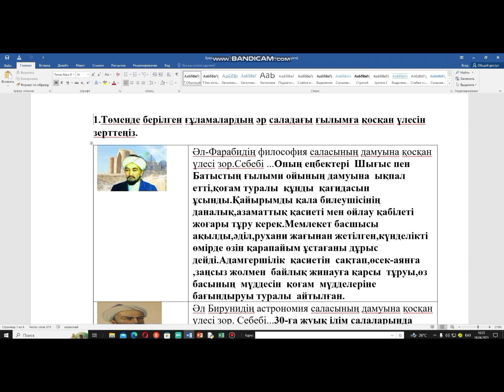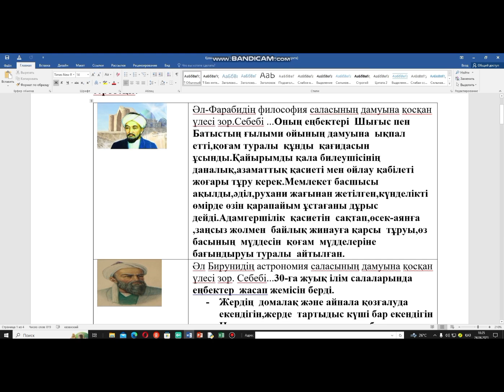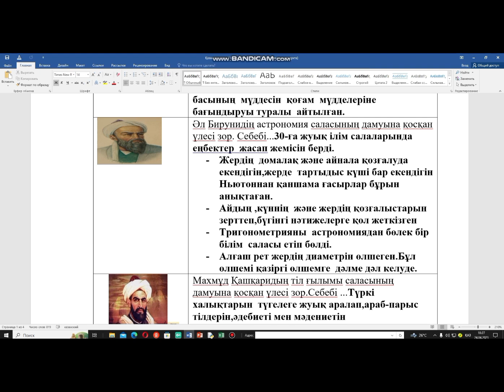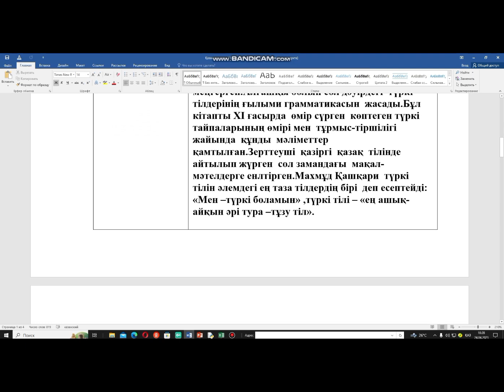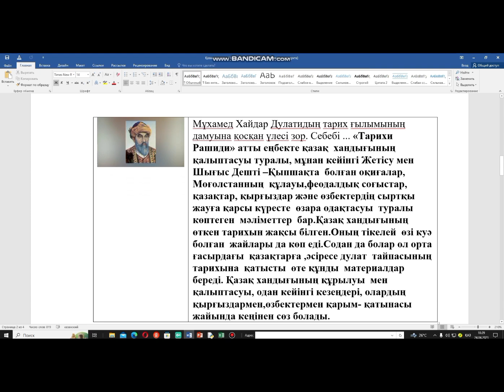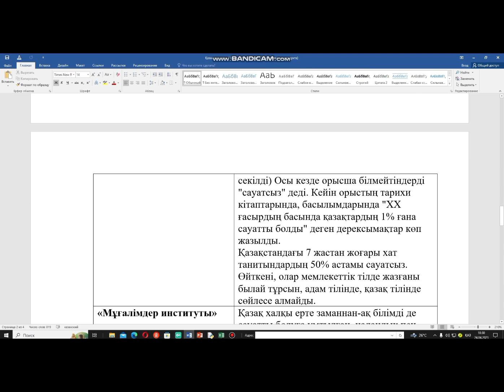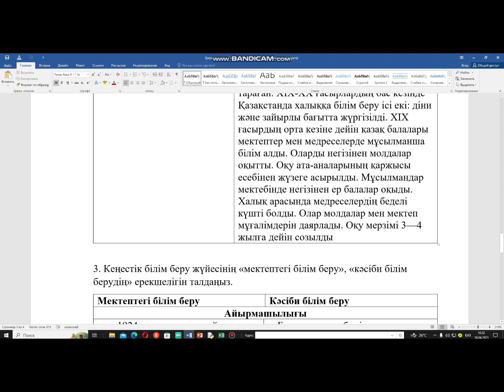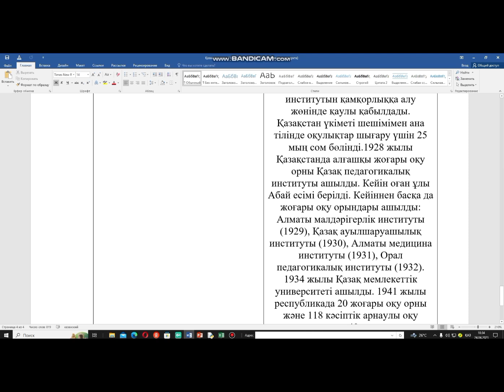Қазақстан тарихы 11-сынып 4-тоқсан Бжб 1 (ЖМБ) бағыт